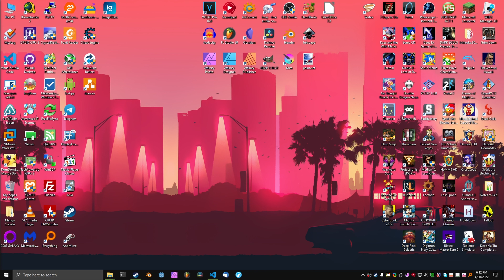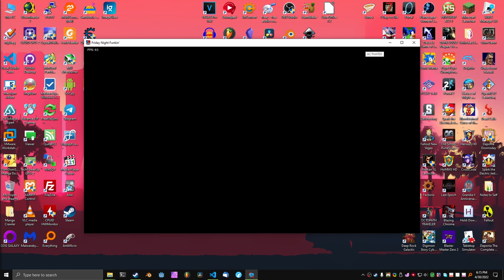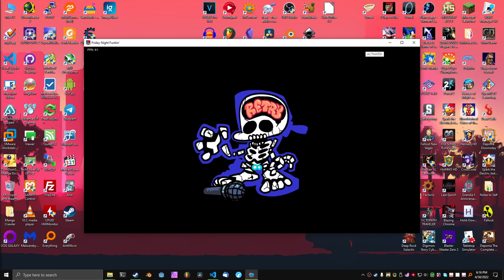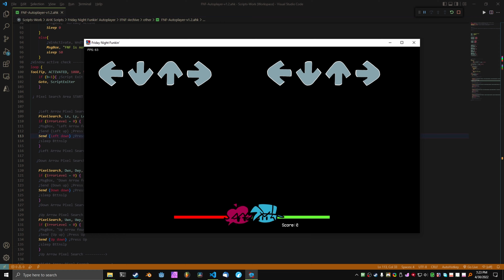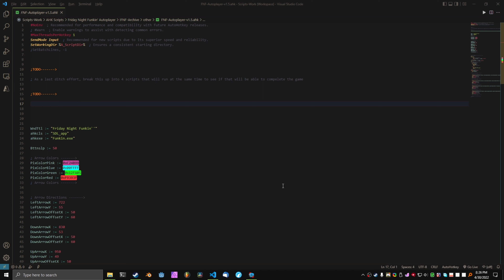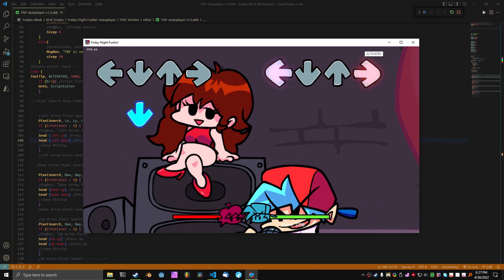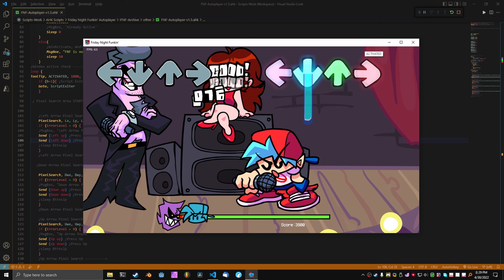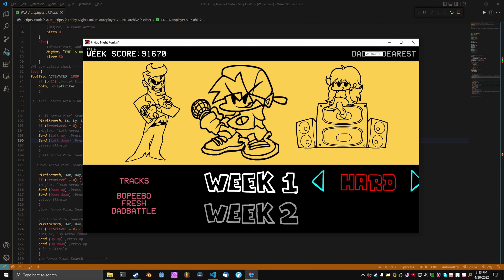AutoHotKey vs Friday Night Funkin' (01) - Teaching My Computer to Dance!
## Description
This is a pseudo-Walkthrough/Let's Play of Friday Night Funkin' from Ninjamuffin99, Kawai Sprite, Phantom Arcade, and evilsk8r, and available for free on itch.io and Newgrounds.com

I thought I'd try something a bit different, as I wanted to see how this would turn out. I wrote and iterated on an AutoHotKey script, with the idea that it would be robust enough to handle anything that could be thrown at it, with mostly success. I'd say this script gets a 95/100.

## Chapters:
00:00 Intro to AHK
01:59 Week 0 - FNF Tutorial
04:58 First Code Overhaul
06:09 Week 0 - FNF Tutorial (Second Attempt)
07:19 Second Code Overhaul
08:08 FNF Tutorial - Week 0 3rd Attempt
09:17 Week 1 - Daddy Dearest

## Monetization
If you like my content, and want to pay me, my channel is able accept BAT token using the Brave Browser